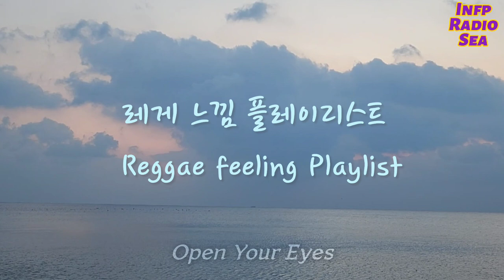인프피 플리 : 레게스타일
레게느낌 플레이리스트 인프피 셋업 | 라디오 131회

오늘은 [레게 느낌나는 플레이리스트]를 셋업했습니다.
Reggae feeling music yeah check it out~.
음악과 함께 행복한 하루 보내세요.
멋진 음악을 만드신 음악가님들께 감사의 인사를 전합니다.